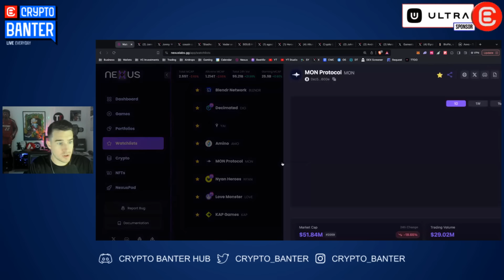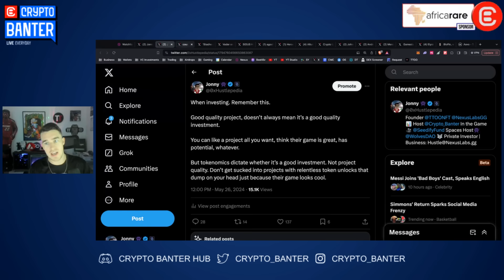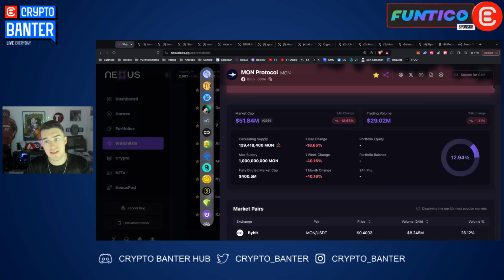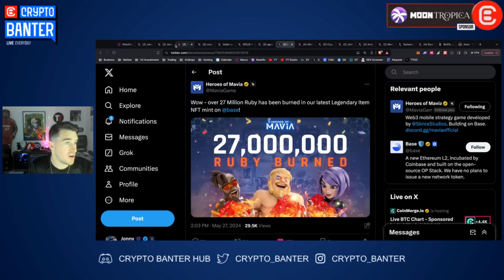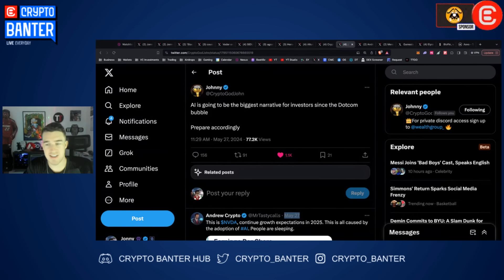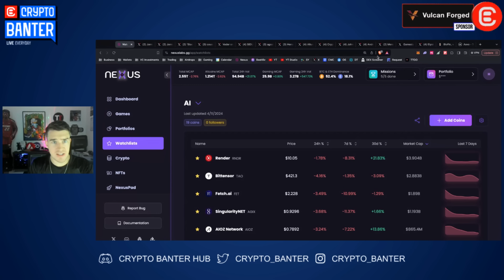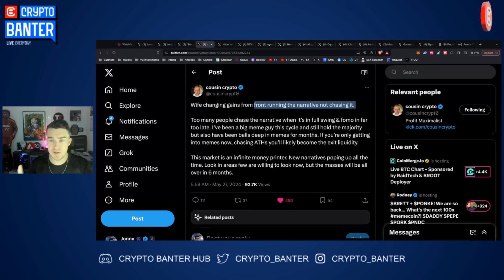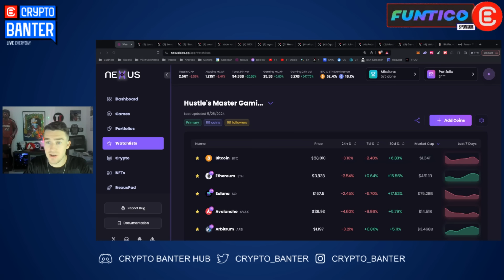MUST-HAVE Altcoins Before 2024 Elections!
If the US becomes the next crypto hub of the world, these altcoins will rip! Is your portfolio prepared for this next move?

🔥 𝗚𝗔𝗠𝗘𝗦𝗧𝗔𝗥𝗧𝗘𝗥 - 𝗚𝗘𝗧 𝗜𝗡𝗧𝗢 𝗚𝗔𝗠𝗘𝗦 𝗔𝗡𝗗 𝗧𝗛𝗘𝗜𝗥 𝗧𝗢𝗞𝗘𝗡𝗦 𝗕𝗘𝗙𝗢𝗥𝗘 𝗧𝗛𝗘𝗬 𝗠𝗢𝗢𝗡!!
Discover the Launchpad, Incubator, Accelerator & Game Development Studio today!

🔥 𝗩𝗨𝗟𝗖𝗔𝗡 𝗙𝗢𝗥𝗚𝗘𝗗 - 𝗧𝗛𝗘 𝗡𝗢.𝟭 𝗖𝗥𝗬𝗣𝗧𝗢 𝗚𝗔𝗠𝗜𝗡𝗚 𝗦𝗧𝗨𝗗𝗜𝗢!
Discover  the Vulcan Forged Ecosystem, powered by $PYR!!

🤑 $𝗚𝗨𝗠𝗠𝗬 - 𝟱 𝗘𝗔𝗦𝗬 𝗪𝗔𝗬𝗦 𝗧𝗢 𝗚𝗘𝗧 𝗬𝗢𝗨𝗥 𝗦𝗛𝗔𝗥𝗘 𝗢𝗙 𝗨𝗣 𝗧𝗢 𝟯𝟬𝟬𝗠 𝗜𝗡 $𝗚𝗨𝗠𝗠𝗬 𝗧𝗢𝗞𝗘𝗡𝗦 𝗔𝗜𝗥𝗗𝗥𝗢𝗣!!

✅ 𝗟𝗘𝗔𝗥𝗡 𝗟𝗜𝗙𝗘-𝗖𝗛𝗔𝗡𝗚𝗜𝗡𝗚 𝗧𝗥𝗔𝗗𝗜𝗡𝗚 𝗦𝗞𝗜𝗟𝗟𝗦 𝗙𝗥𝗢𝗠 𝗥𝗔𝗡 𝗔𝗡𝗗 𝗦𝗛𝗘𝗟𝗗𝗢𝗡!! 🔥

🔊 𝗞𝗲𝗲𝗽 𝗶𝗻𝗳𝗼𝗿𝗺𝗲𝗱 𝗼𝗻 $𝗚𝗨𝗠𝗠𝗬 𝗨𝗽𝗱𝗮𝘁𝗲𝘀!

🔥 𝗠𝗘𝗠𝗘 𝗦𝗧𝗔𝗞𝗜𝗡𝗚 𝗜𝗦 𝗛𝗘𝗥𝗘!! 𝗦𝗧𝗔𝗞𝗘 𝗬𝗢𝗨𝗥 $𝗚𝗨𝗠𝗠𝗬 𝗧𝗢 𝗘𝗔𝗥𝗡 $𝗕𝗔𝗞𝗘𝗗 𝗡𝗢𝗪 🤑
1️⃣ 𝗦𝘁𝗮𝗸𝗲 𝘆𝗼𝘂𝗿 $𝗚𝗨𝗠𝗠𝗬
2️⃣ ⁠Use your SOLANA wallet with your $GUMMY.
3️⃣ Stake your $GUMMY and earn points.
4️⃣ The more you stake the more points you earn.
5️⃣ Get $BAKED (When it launches)

3️⃣ 𝗪𝗔𝗧𝗖𝗛 𝗧𝗛𝗘 𝗦𝗛𝗢𝗪!!!

🔥 𝗗𝗘𝗕𝗥𝗜𝗗𝗚𝗘 - $𝟭𝗠 𝗜𝗡 $𝗚𝗨𝗠𝗠𝗬 𝗔𝗜𝗥𝗗𝗥𝗢𝗣 𝗧𝗢 𝗗𝗘𝗕𝗥𝗜𝗗𝗚𝗘 𝗡𝗘𝗧𝗪𝗢𝗥𝗞 𝗨𝗦𝗘𝗥𝗦!!!
Use the deBridge link below to swap from Solana to other chains and farm more $GUMMY airdrop exclusively for deBridge users!

📣 𝗛𝗼𝘀𝘁 & 𝗚𝘂𝗲𝘀𝘁 𝗖𝗵𝗮𝗻𝗻𝗲𝗹𝘀:
Host: Hustlepedia

𝗦𝗽𝗲𝗰𝗶𝗮𝗹 𝘁𝗵𝗮𝗻𝗸𝘀 𝘁𝗼:

🎵 DJ Send!t
- The Hustle song

⏱ 𝗧𝗶𝗺𝗲𝘀𝘁𝗮𝗺𝗽𝘀:
00:00 Intro
01:38 Current Crypto Updates
06:18 Main Catalyst in Gaming Is
08:24 U.S Elections Near - Pro Crypto
09:34 Top Altcoins To Accumulate
14:25 Watch For These AI Tokens
17:40 Prepare Now - Recap
20:17 Sponsorships